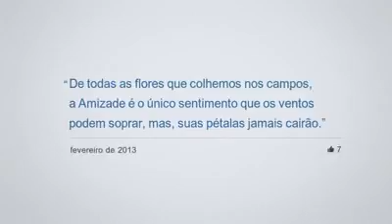1. Recorde Momentos: Facebook (18/02/2014)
Nome: Jéssica D. O.
Data: 18/02/2014
Vídeo do Facebook (Recorde Momentos)